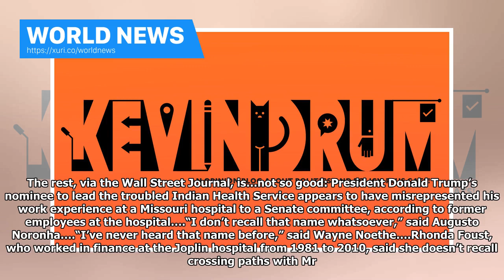World News - The candidate Trump seems to have done a Wee bit of inflation continued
Looking for news you can trust. Check this out: Trump’s nominee to lead Indian Health Service, facing claims he misrepresented his resumé, says his employment records were destroyed in a tornado. — Rebecca Ballhaus (@rebeccaballhaus) January 6, 2018 Let’s make one thing clear: there was, in fact, a tornado. And it did destroy a bunch of records at St. John’s Regional Medical Center in Joplin, Missouri, where Robert Weaver says he worked.